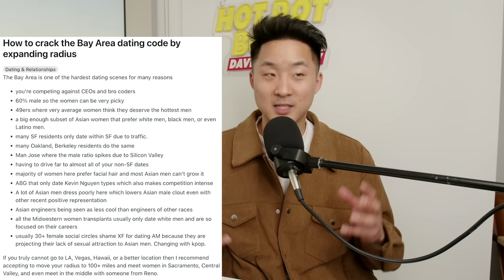Why Does Dating Suck In The Bay Area?